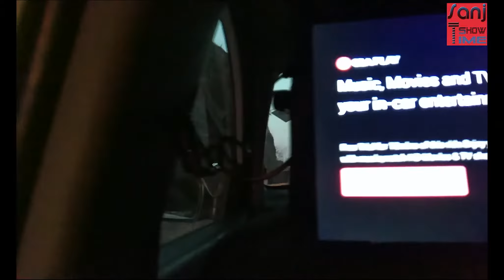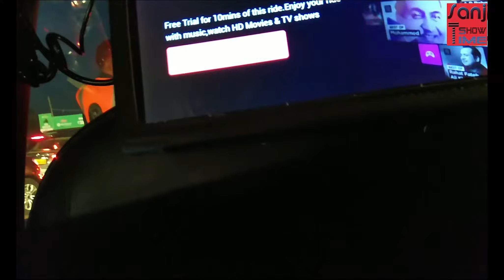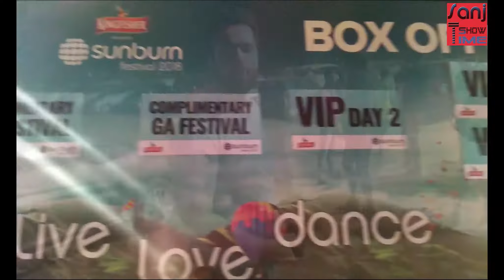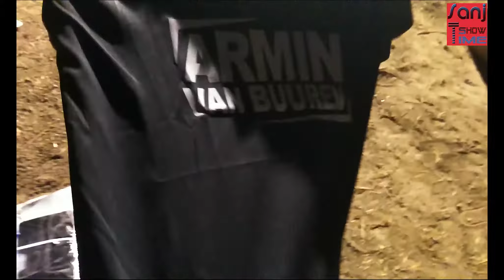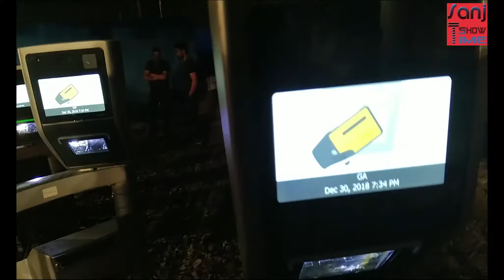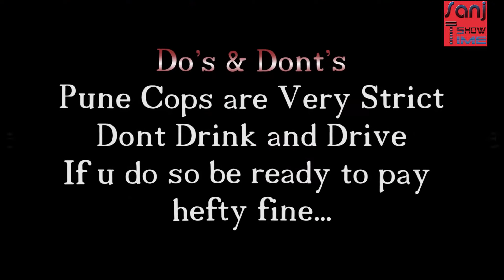sunburn Pune 2018/2019 with Armin Van Buuren and DJ Snake - Full Trail complete Vlog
Sunburn Full Vlog Trail plus fun plus interior view of festival. Sunburn 2018 December 30 & 31st Main Stage Final Set Performers Armin Van Buuren 30/12/2018 & DJ Snake 31/12/2019